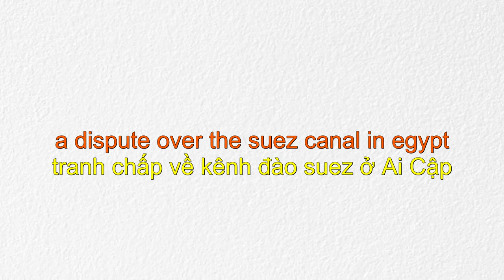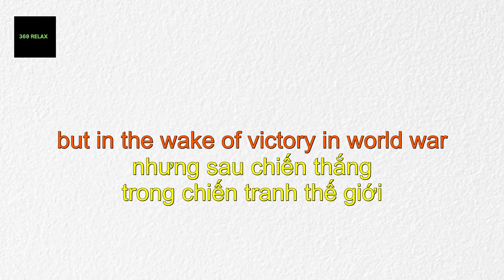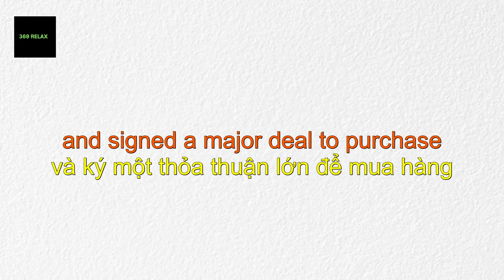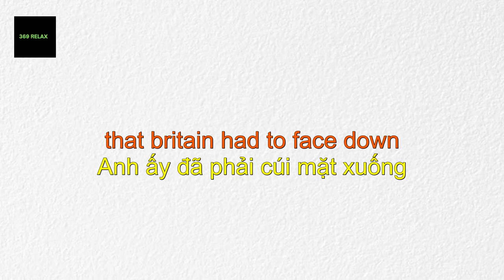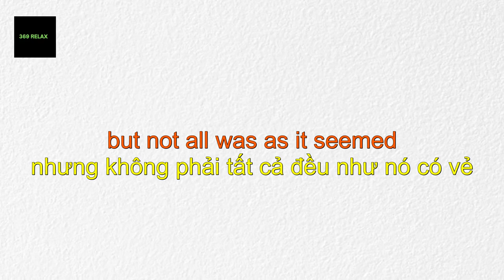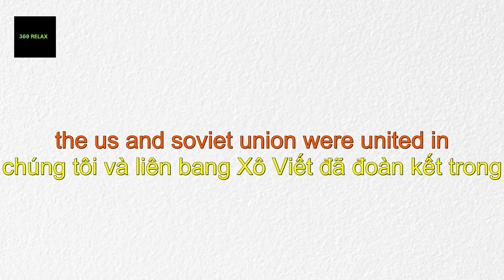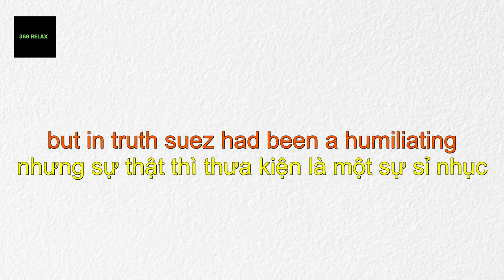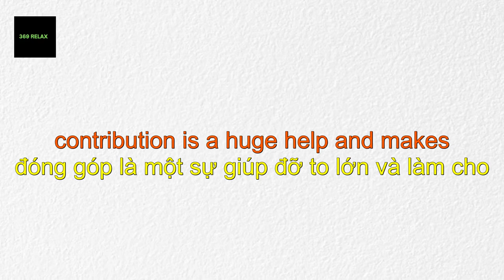Suez Crisis 1956 Dual Sub Veitnamese English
Source: Epic History TV
a dispute over the suez canal in egypt
led to international crisis
and war
two fading colonial powers britain and
france
expected an easy victory over egypt
but were forced into a humiliating
withdrawal
as the world's new superpowers flexed
their muscles
it was a stark sign that the age of
european imperialism was over
and that a new international order had
taken its place
little remembered today
the events of 1956 had huge consequences
for britain and france
the arab world
israel
and the united states of america
this is the story of the suez crisis
whose fallout shaped world affairs for
decades to come
in 1869
world navigation was transformed by the
opening of the suez canal
this 100-mile man-made waterway through
the egyptian desert cut 5000 miles off
the voyage from europe to asia as ships
no longer had to sail around africa
its construction overseen by french
diplomat ferdinand de lesseps had taken
10 years
and cost the lives of many thousands of
egyptian labourers
the suez canal company which owned and
ran the canal was a private company
owned by its shareholders
including french austrian and russian
investors
as well as the ruler or khedive of egypt
ishmael pasha
in 1875 to pay off his mountainous debts
the kedev sold his 44 share in the canal
company
to the british government
as the world's greatest imperial and
naval power britain had initially
opposed the canal seeing it as a
potential threat
but soon proved to be its greatest
beneficiary
eighty percent of the ships that used
the canal were british
and it became a vital link to the
british empire's eastern colonies
and the jewel in the crown india
control of the canal and the security of
egypt became a vital british strategic
concern in 1882 when egyptian anger and european
interference in their country exploded
into a nationalist revolt
led by colonel ahmadurabi
the british sent a military force to
intervene
the egyptian army was swept aside
and egypt effectively became a british
protectorate for the next 60 years
british control of the suez canal was a
major strategic advantage in both world
wars
but in the wake of victory in world war
ii the british empire was in retreat
india pakistan and burma gained their
independence
there were revolts against british rule
in malaya
kenya and cyprus